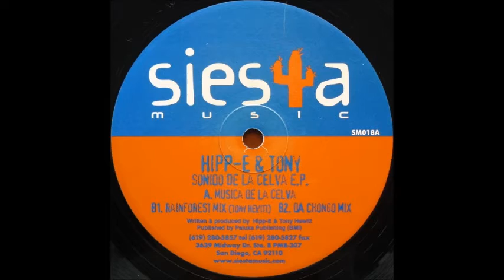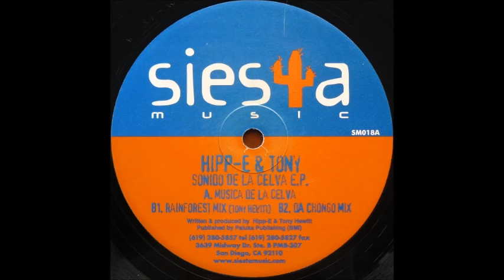Hipp-E & Tony Hewitt - Musica De La Celva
Label: Siesta Music ‎– SM018
Country: US
Released: 2000
Genre: House, Tribal House